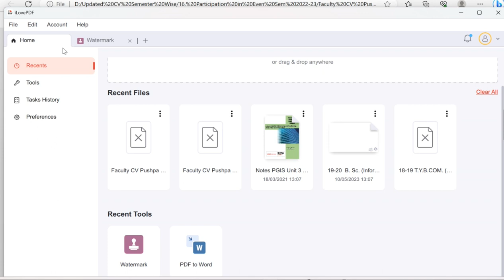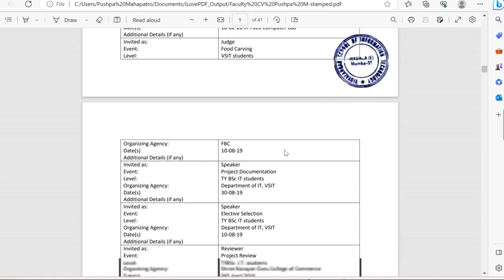07 Add Image as watermark on PDF